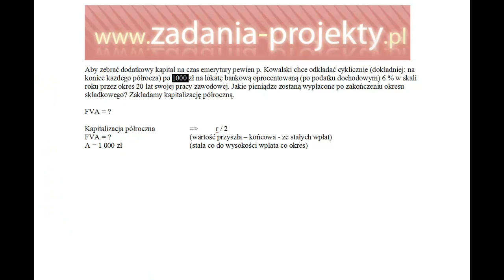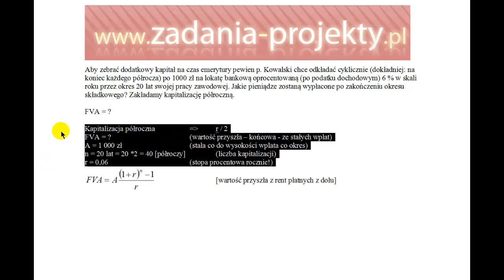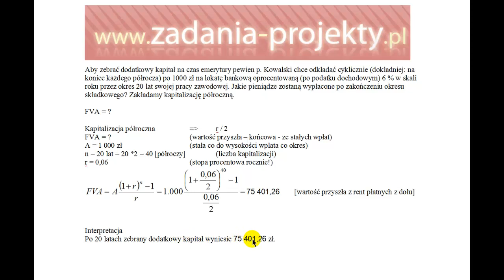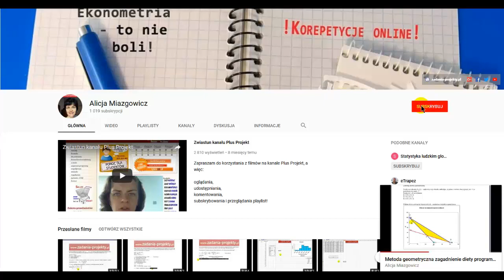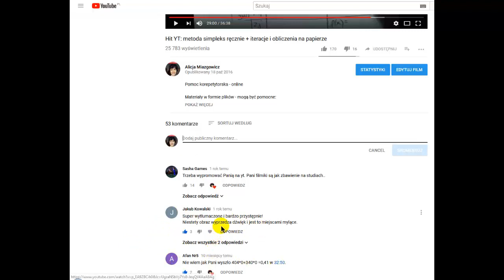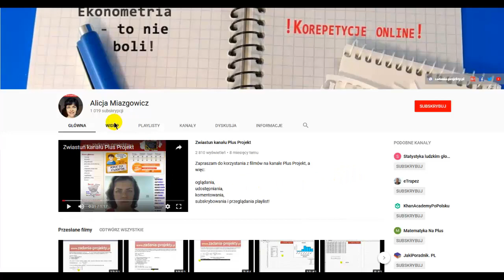Renty - wartość przyszła FVA na podstawie renty A płatna z dołu - kapitalizacja półroczna